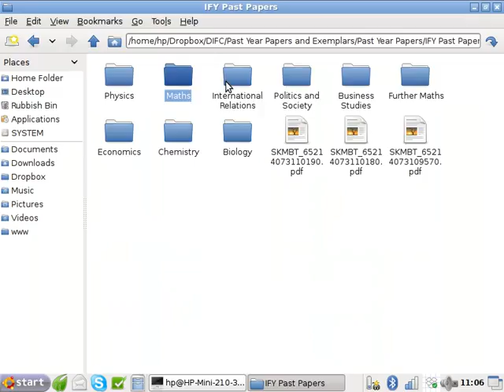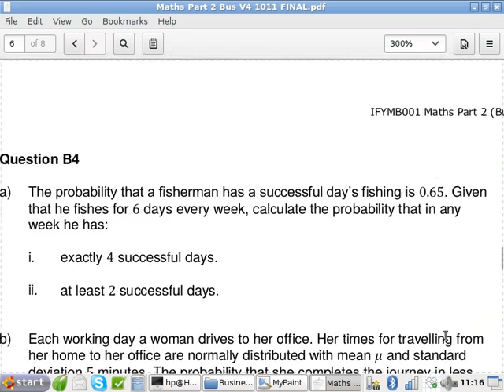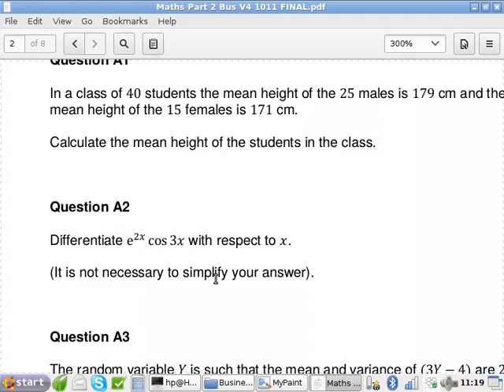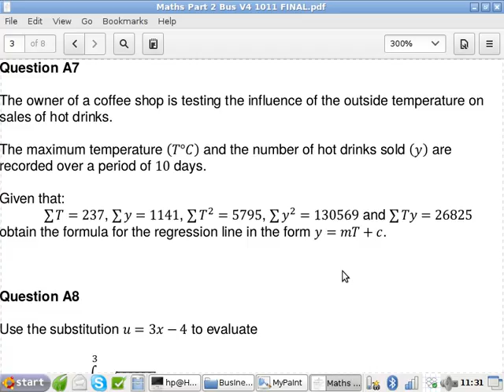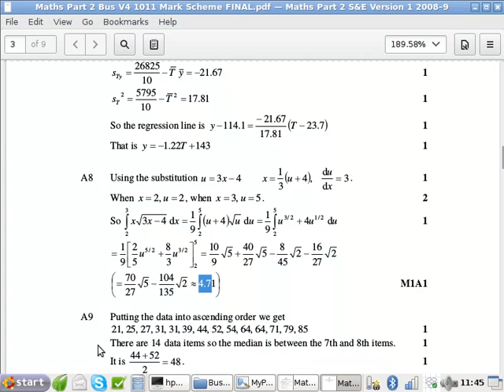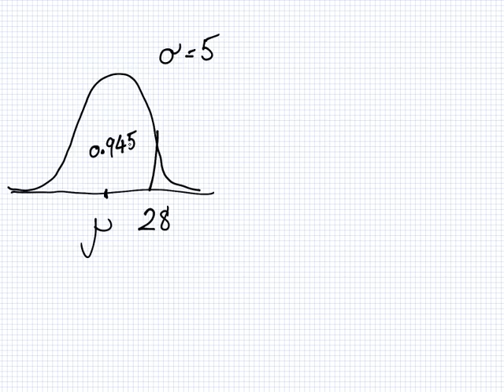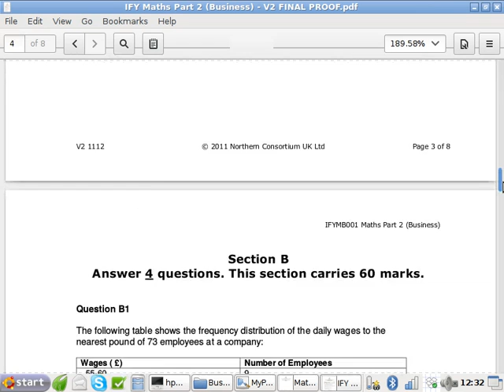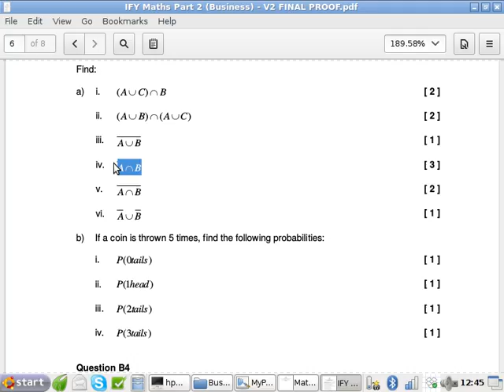Maths for Business | Revision | Part 12 and 13 | NCUK